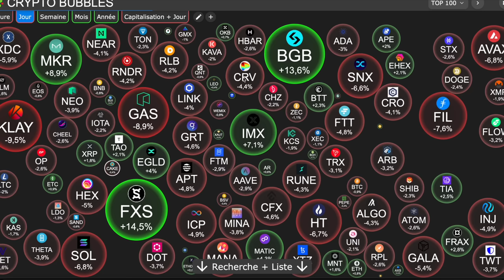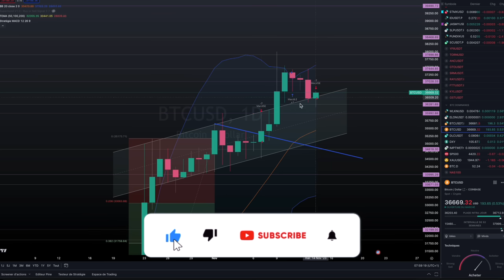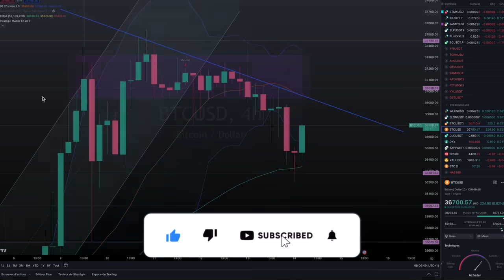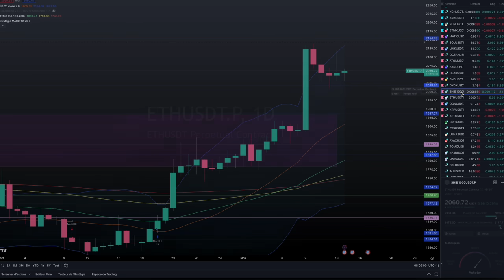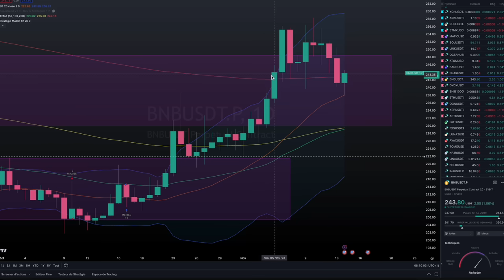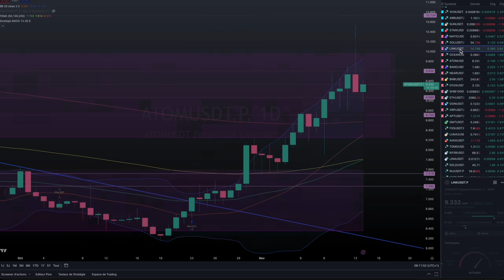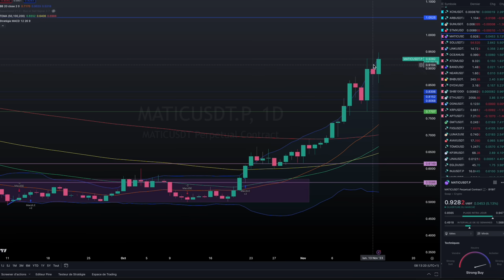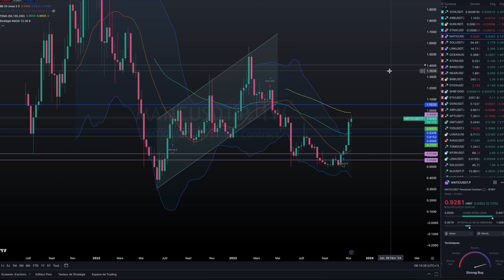BITCOIN - LA CHUTE EST-ELLE TERMINÉE ? HUM PAS SI SUR !! 🔥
0:00 crypto map
1:09 news
6:40 dollar index